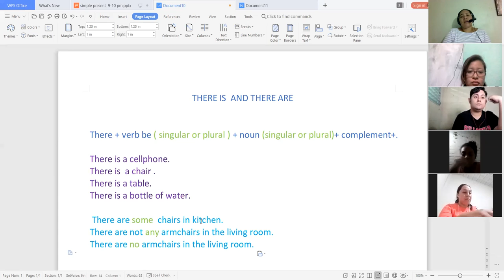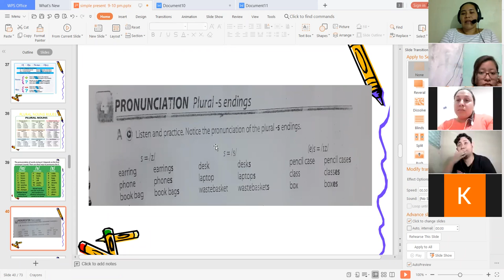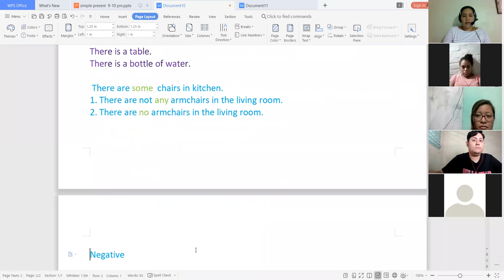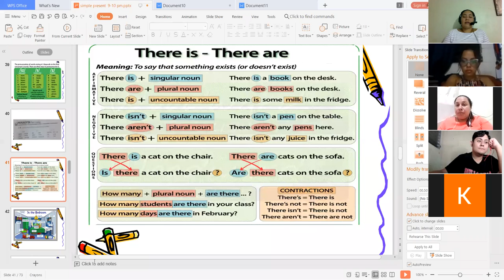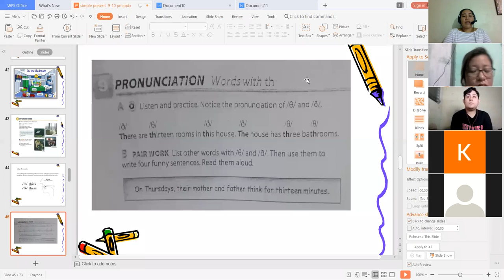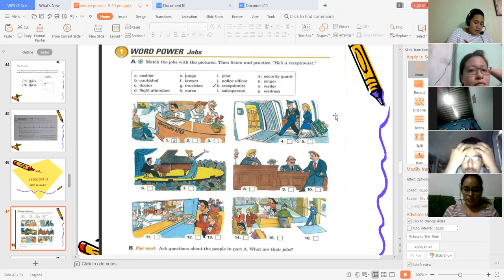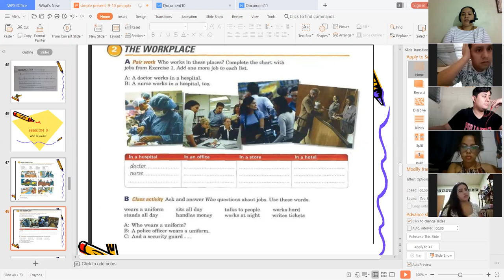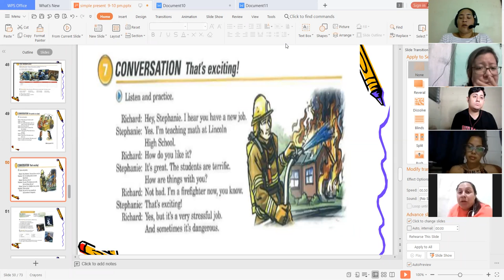Ingles Corporativo-Class 6 Question and Negative There is and There are and Plurals